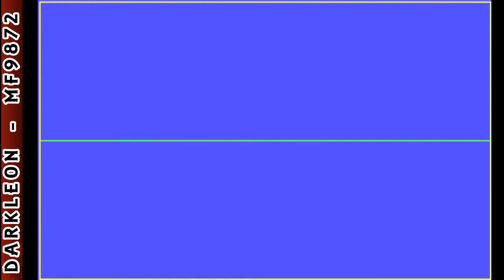Treasure Hunt © 1982 Ensign Software - PC DOS - Gameplay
DESCRIPTION
Treasure Hunt (1982) is an Action game, developed and published by Ensign Software, which was released in 1982.